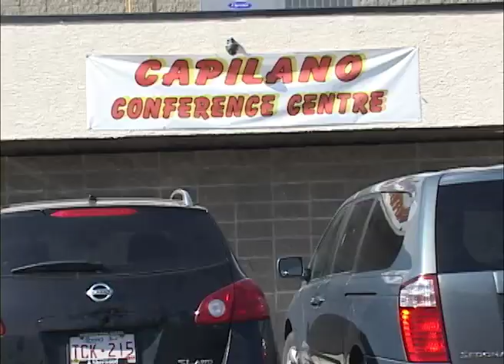Punjabi cultural association function - maavan dhiyan da mela - 2012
Punjabi cultural association function - maavan dhiyan da mela - 2012  - produced by Harjeet Sandhu - Ashok Gangwani